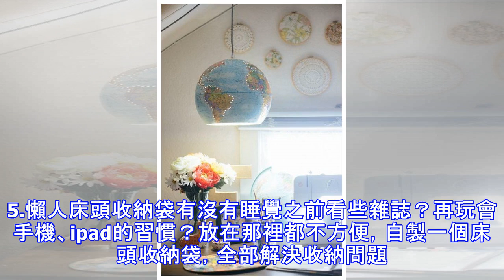一定要搞明白，收納不是打掃房間！（內附懶人最愛的收納絕技）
小夥伴們！這裡有沒有和小編一樣，因為工作比較忙，導致家裡總是亂糟糟噠？勤勞的我們每隔一段時間，就會花上一天功夫來收拾房間，可乾淨整潔維持不到幾天又亂了，怎麼辦？對於家庭收納，是我們永遠都孜孜不倦的一個話題，畢竟收納做得好，生活才更美好。今天，收納達人就給大家搜羅了一些收納小竅門，而且，超級超級簡單實用。1.衛生紙這樣放相比大家跟小編一樣買家用的衛生紙，都是一袋子一袋子噠！不管放在那裡都很占地方，可以找一些廢棄的金屬筒貼在衛生間牆面上，存取方便還很省空間。也可以把衛生紙放在籃子裡，在提手位置按上一個木棍，衛生紙的抽取、存放一籃全搞定（建立離開底邊放置）。牆上貼上一個掛鉤，用一根繩子把衛生紙掛起來...